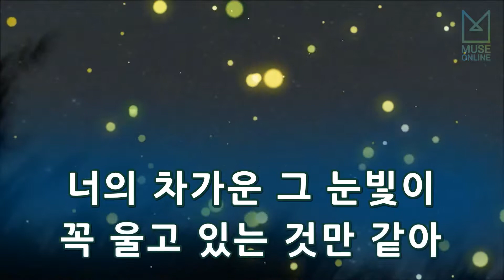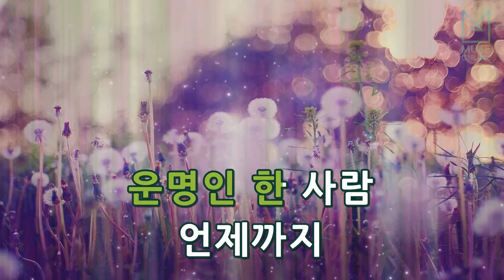[뮤즈온라인] 티파니(소녀시대) - Only One (블러드 OST)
티파니(소녀시대) - Only One (블러드 OST)

작사 : 박민정
작곡 : 박수석, 박은우